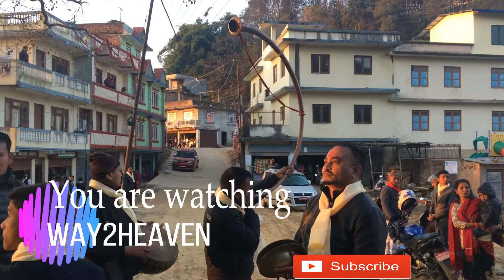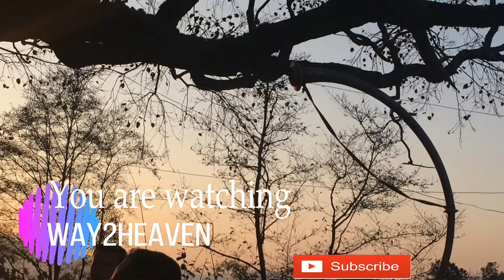मेरो देश्, मेरो नेपाल अनि मेरो पञ्चे बाजा, My Nation, My Nepal My Panche Baja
Panche baaja (Nepali: पञ्चे बाजा, "five musical instruments") is a set of five traditional Nepali musical instruments that are played during holy ceremonies,especially, marriages. Panche baajas are usually played by the Damai (Miji) and the Gaine; these are castes in the Hindu tradition.
My Nation, My Nepal And Panche Baaja. Mero Desh Mero Nepal ani Mero Panche Baja. New panche baja video 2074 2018. Superhit panche baja 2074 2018